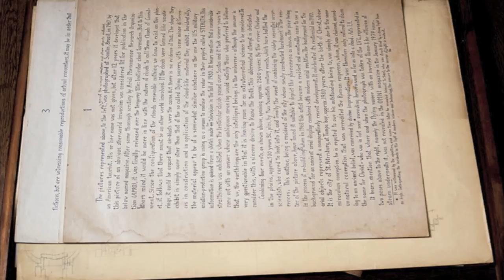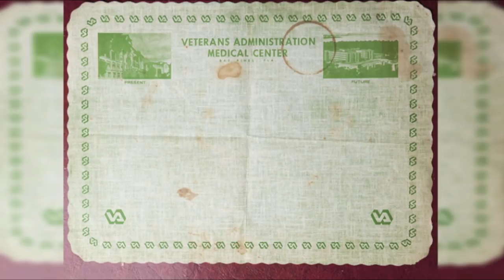Man Finds A Mysterious Box And What He Saw Inside Is Still Unexplained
Man finds a mysterious box and what he saw inside is still unexplained. A man finds a box with something mysterious inside.

It's not always archaeologists who make the greatest discoveries. Sometimes it's regular people going about their business who stumble upon incredible finds. Reddit user TramStopDan found a handmade wooden box in a dumpster. On the face of things, the box didn’t look very unusual – it had hinges, a handle, and a pair of locks.